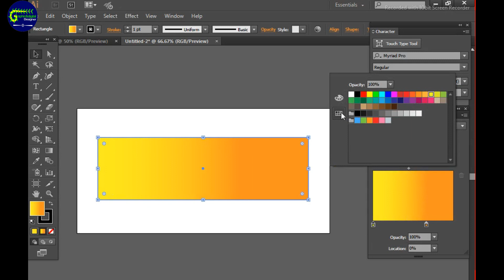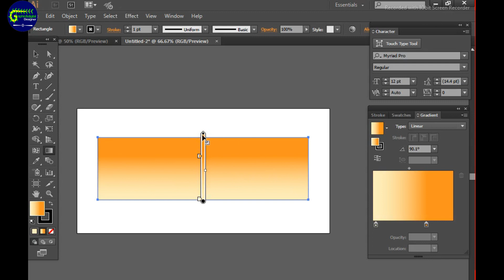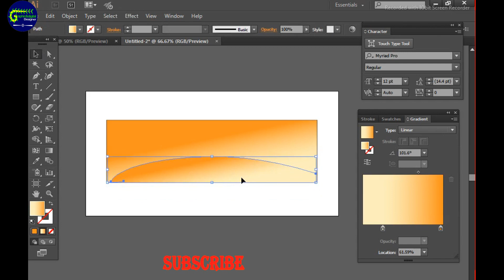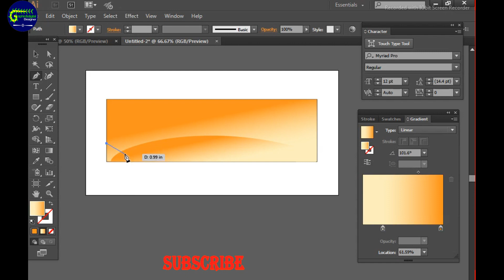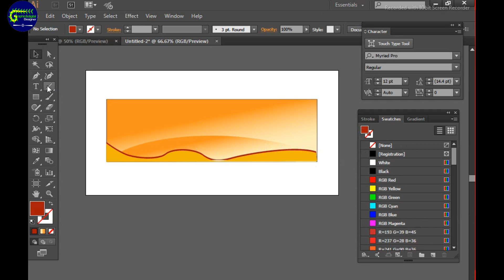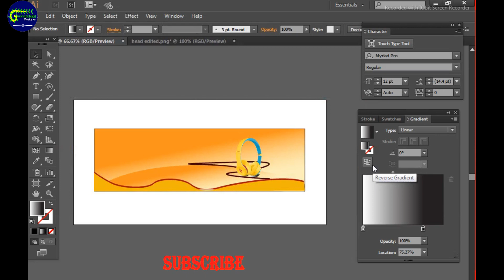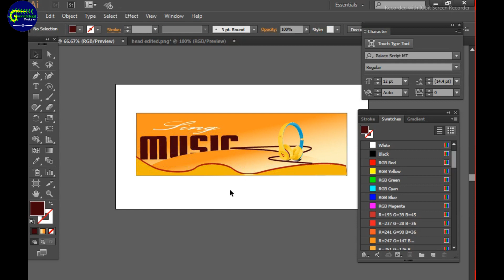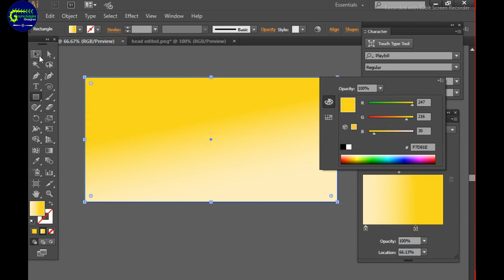Web Banner Design Tutorial in Illustrator/ Simple Web Banner Design /Music Web Banner Design/Music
graphic design
graphic design tutorial for beginners
simple web banner design
web banner design tutorial in illustrator
how to crate web banner design in illustrator
music web banner design in illustrator
professional web banner design
professional graphic designer
banner design tutorial
adobe Photoshop
adobe illustrator
adobe indesign
coreldraw